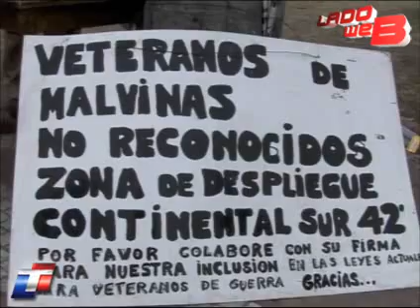Veteranos TOAS.-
Nuestros hermanos apostados en Plaza de Mayo explican el reclamo.